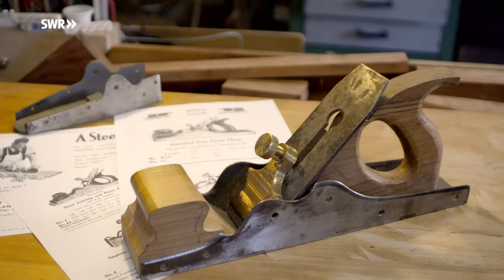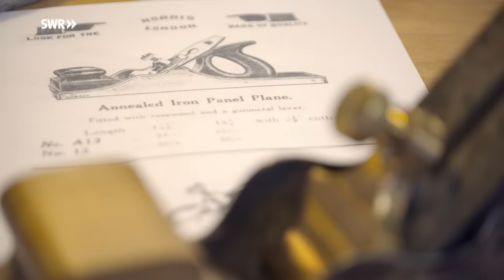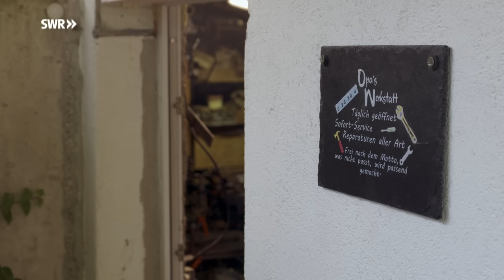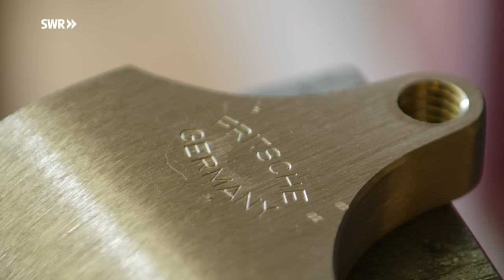Wie man einen Hobel baut | SWR Handwerkskunst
Gerd Fritsche aus Sigmarszell bei Lindau ist Ingenieur und Maschinenschlosser. Aber er liebt die Arbeit mit Holz. Zahlreiche Möbel seines Hauses hat er selber gebaut. Aber jetzt sei kein Platz mehr für neue Möbel. Deshalb habe er angefangen, Hobel zu bauen.

Um die Jahrtausendwende entdecke er englische Hobel aus der Zeit vor dem Zweiten Weltkrieg. Sie begeisterten ihn sofort: Schön geformte Holzgriffe, ein Metallgehäuse, das weder gegossen noch geschweißt ist, sondern genietet. Was für eine handwerkliche Meisterleistung, dachte er damals anerkennend und beschloss einen eigenen Hobel im englischen Stil zu bauen.
Seither hat er hunderte Hobel gebaut. In 18 verschiedenen Varianten. Vom Schlichthobel über den Simshobel bis zur 75 cm. langen Raubank. Viele haben Griffe aus wertvollen Hölzern. Während die Hobelsohle immer aus Stahl ist, und die Hobelklappe aus Bronze, haben die meisten seiner Werkzeuge Seitenteile aus Messing. Das Farbenspiel der unterschiedlichen Materialien macht den optischen Reiz von Fritsches Hobeln aus. Ganz nach seinem Motto, dass man mit schönem Werkzeug viel lieber arbeitet, als mit gewöhnlichen Geräten.
Fritsche verkauft seine Hobel inzwischen in alle Welt. Seine Kunden sind Restauratoren, Musikinstrumentenbauer oder Hobbyschreiner, die Wert auf exzellentes Werkzeug legen.
Es gibt sie entweder fertig gebaut, oder als Bausatz. Das ist aber nur etwas für geschickte Handwerker, denn das Zusammennieten von Hobelsohle und Seitenteilen ist kein Kinderspiel. Allein dafür braucht er einen ganzen Arbeitstag. Dabei feilt er die Zinken der Stahlsohle und die Schwalbenschwänze der Messing-Seitenteile so weit ein, bis sie nicht nur gut ineinander passen, sondern auch noch winzige keilförmige Spalten entstehen. Mit Hammerschlägen verformt er anschließend das Metall, bis alle Ritzen wieder geschlossen sind und ein festes Gehäuse entsteht. Das feilt er anschließend so lange, bis keine Spuren der Hammerschläge mehr zu sehen sind.

Mehr als fünf Tage braucht er, um einen neuen Hobel zu bauen. Meist im Auftrag eines Kunden. Der kann, wenn er eine Schablone seiner Hand mitschickt, sogar einen maßgefertigten Griff aus dem Holz seiner Wahl bekommen.

Autor: Christopher Paul
Kamera: Steffen Bohnert
Ton: Daniele Guida
Schnitt: Torsten Truscheit
Grafik: Katharina Flamm
Sprecher: Rolf Hüffer
Redaktion: Mia Funk
Social Media Redaktion: Land und Leute RP online
Produktion: Eikon Media